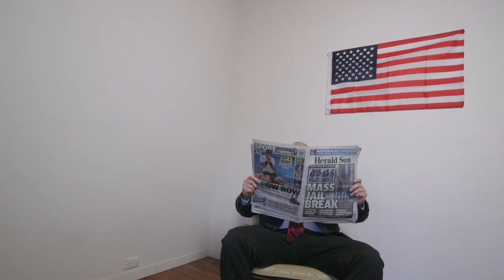When Trump Met Pauline Hanson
What happens when you try to make a parody video but you Trump impersonator turns out to be a secret  Trump supporter